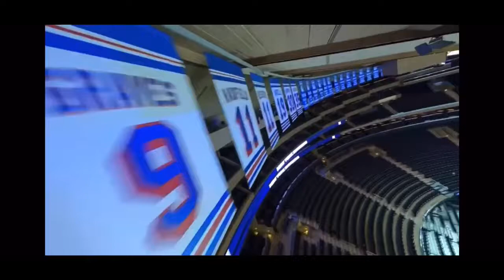Rangers Hype Video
Let’s Go Rangers